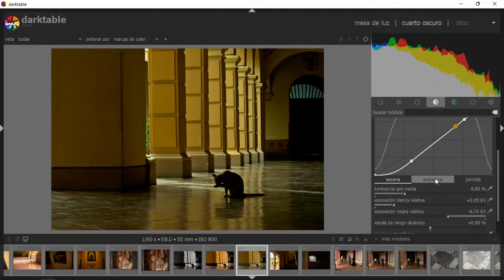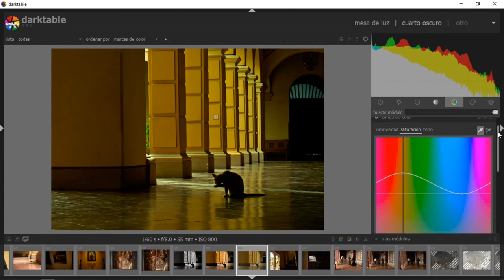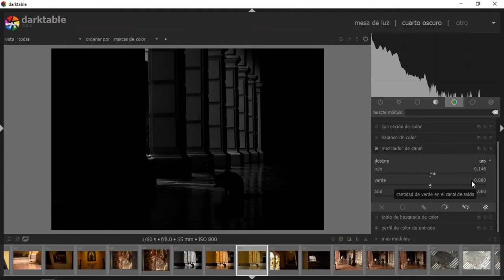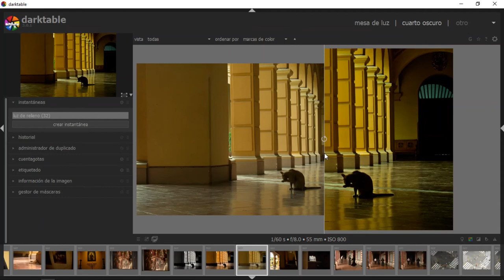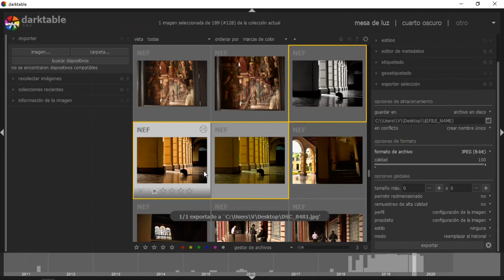Darktable: Cuarto Oscuro (TONO y COLOR) #3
Darktable es un editor de fotos (formato RAW o JPG) gratuito, una excelente alternativa a Lightroom o Capture One.
En ese vídeo vamos a entrar al Cuarto Oscuro y les enseño como suelo editar mis fotos.
Temas:
.Grupo TONO y COLOR